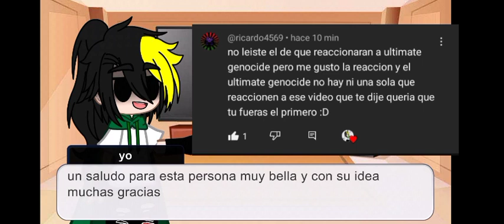willy's Wonderland reaccionan a Friday night funky